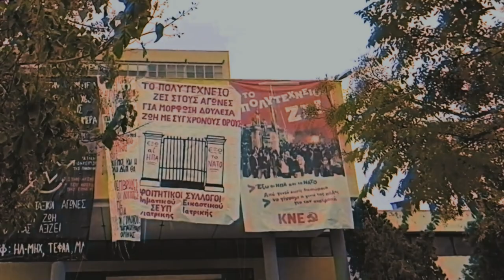SPOT - Προεκλογική συγκέντρωση της Θεσσαλονίκης, με τον ΓΓ της ΚΕ του ΚΚΕ Δημήτρη Κουτσούμπα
Η κεντρική προεκλογική συγκέντρωση του ΚΚΕ στη Θεσσαλονίκη, θα πραγματοποιηθεί την Παρασκευή 23/6, στις 20:30, στον Πεζόδρομο της Αγίας Σοφίας, με ομιλητή τον ΓΓ της ΚΕ του ΚΚΕ, Δημήτρη Κουτσούμπα.

Οι προσυγκεντρώσεις των οργανώσεων του ΚΚΕ είναι στις 19:30 στις οδούς:

Μητροπόλεως και Αριστοτέλους, οι κλαδικές οργανώσεις και οι οργανώσεις της Δυτικής Θεσσαλονίκης.

Γούναρη και Τσιμισκή, οι οργανώσεις Δήμου και Ανατολικής Θεσσαλονίκης και οι οργανώσεις της ΚΝΕ.